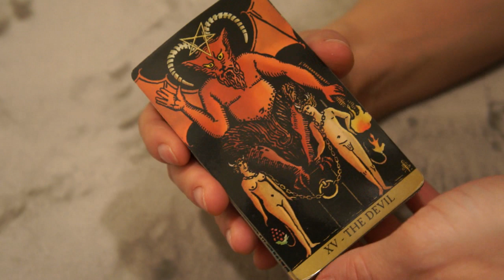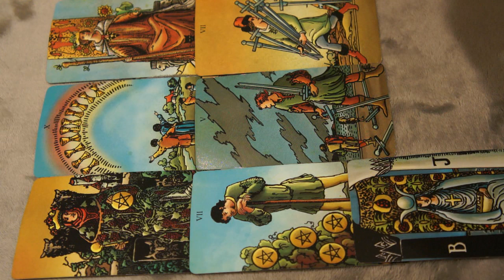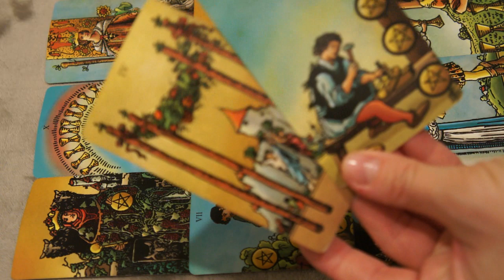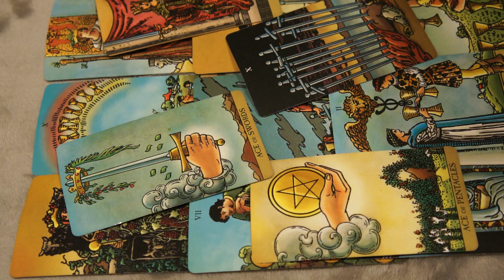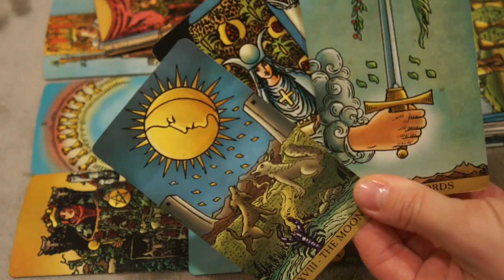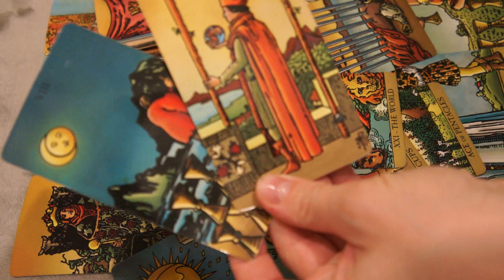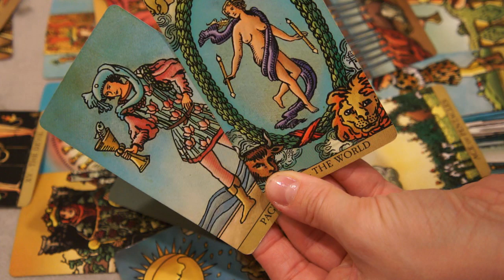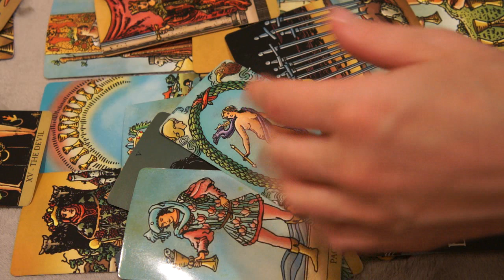GEMINI OCTOBER 26-27 * WILL THEY TELL YOU THE TRUTH? EITHER WAY NOT INTO THEM ANYMORE*